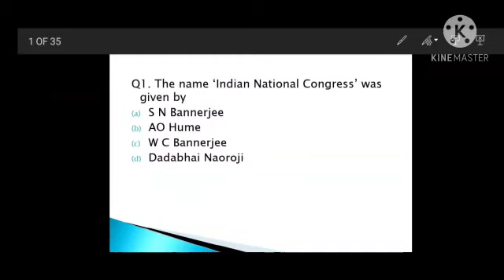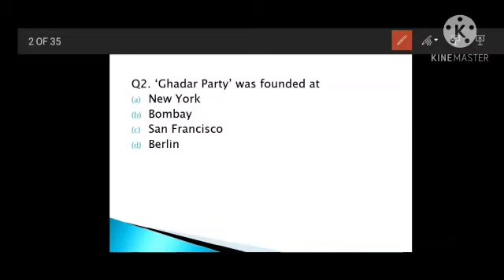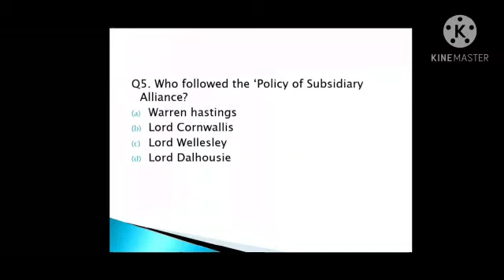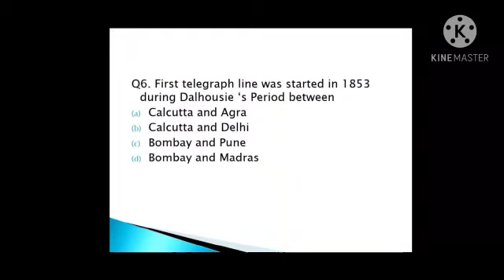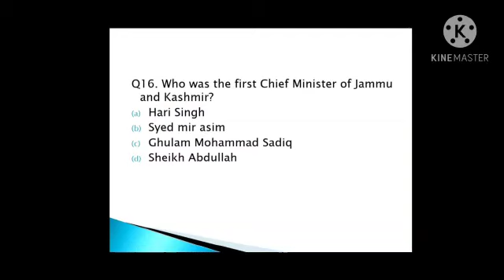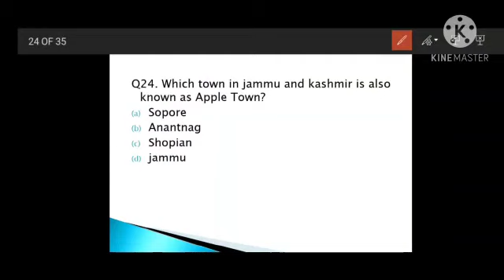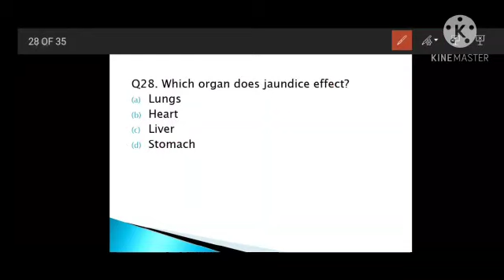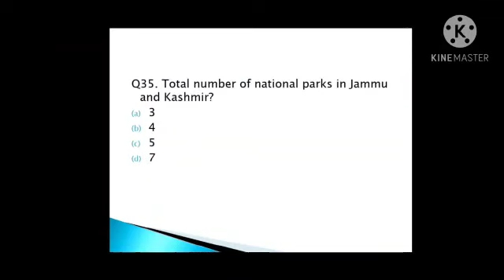1000 mcqs general awareness for jkssb class iv and jkp border battalion by rohit sharma (GA FACULTY)